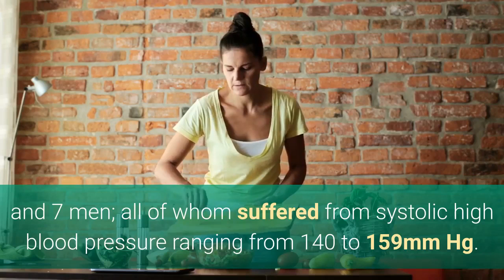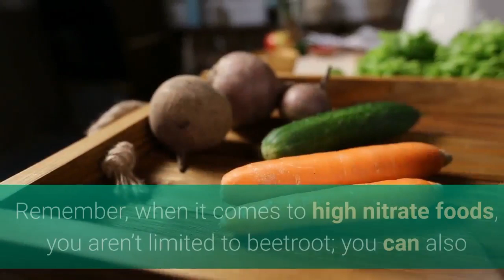DROP BLOOD PRESSURE 11 POINTS IN 3 HOURS, LOWER BLOOD PRESSURE EASILY.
How to drop blood pressure quickly and naturally?